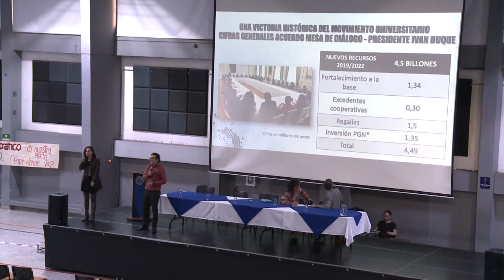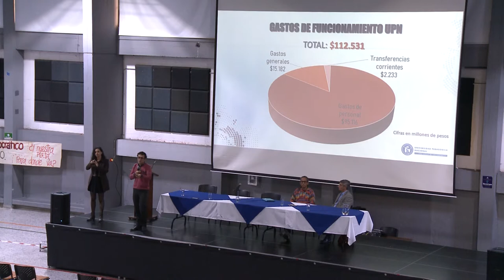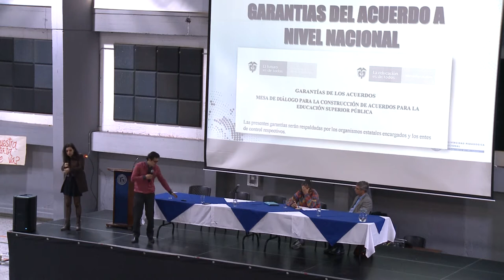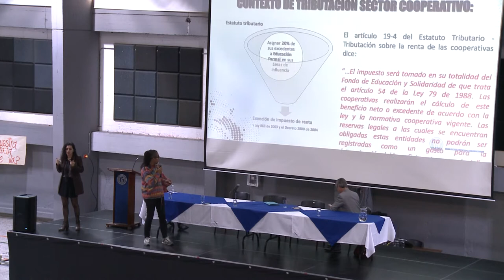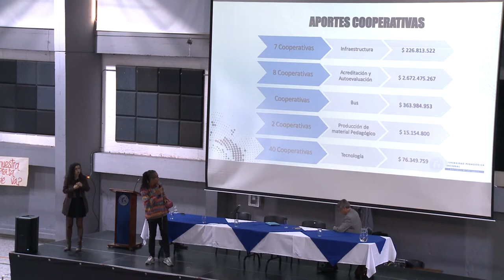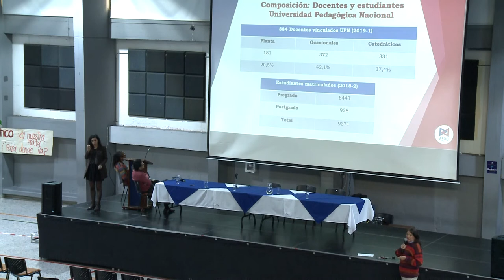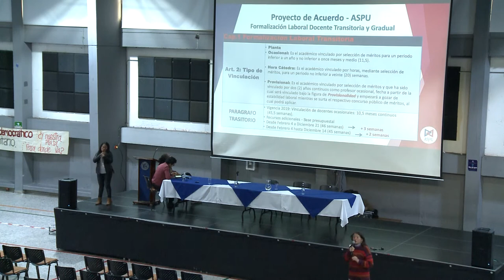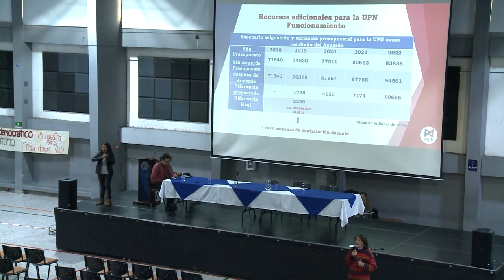Implementación del Acuerdo Nacional UPN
Implementación Acuerdo Nacional UPN

Lugar: Auditorio Simón Rodríguez. Campus Calle 72